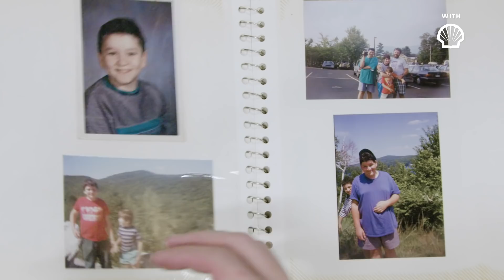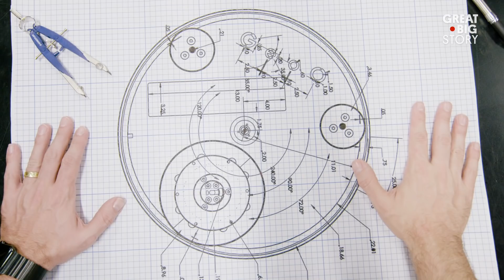Reinventing the Bicycle Wheel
Since the Stone Age, the wheel has helped spearhead our most important discoveries and changed transportation forever. But all in all, its functionality has remained much the same. That is until Michael Burtov decided to reinvent the wheel (quite literally). While watching the movie Tron, Burtov was inspired to create a motorized wheel that didn’t require a pedal to make it move. The result was the GeoOrbital wheel, an electric, environmentally friendly product that has now been installed in thousands of bikes all over the world. But Burtov isn’t stopping there. He hopes that one day his invention can be used in cars, leading transportation’s second renaissance.